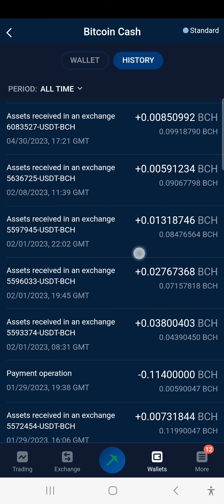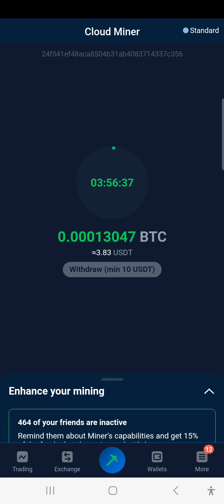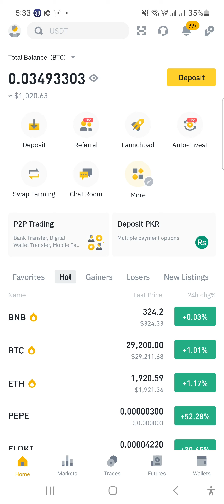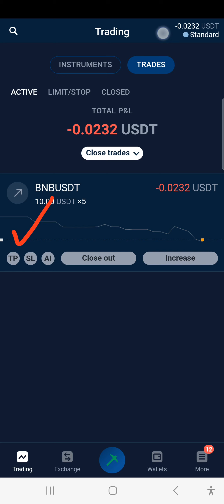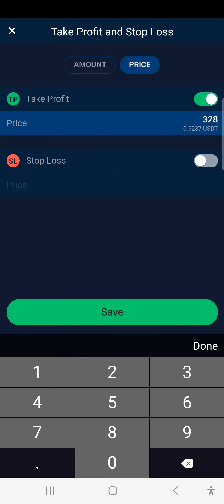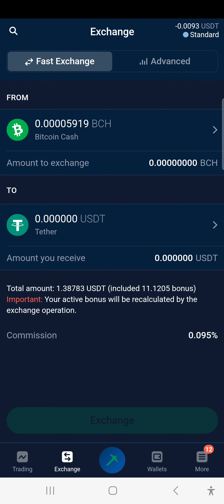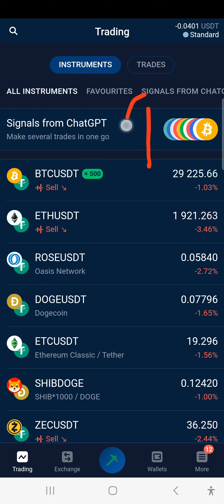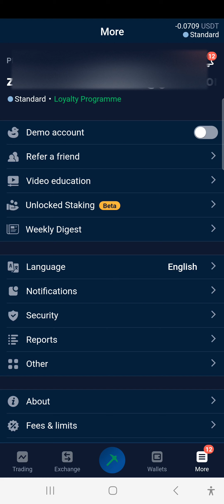Stormgain Mining App 2023 | How To Trade On Stormgain 2023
In this video we are discuss how to get top in stormgain and also discuss how to trade and get profit on stormgain so watch complete this video and hit the subscribe button thankyou.

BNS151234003